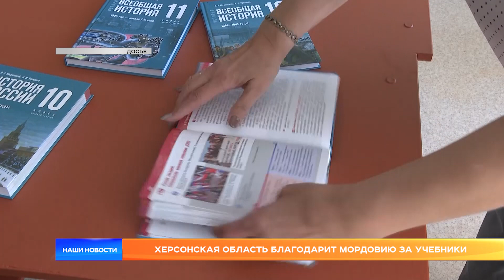Херсонская область благодарит Мордовию за учебники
Теперь учебников хватит всем. Педагоги Херсонской области сообщили об устранении нехватки учебников. По данным министерства образования региона в 2023 году поступило больше ста тысяч экземпляров учебной и методической литературы по всем предметам. Отдельную благодарность Херсонские педагоги передают регионам, которые помогали с учебниками: Мордовии, Адыгее, Краснодарскому краю, Кабардино-Балкарии, Калининграду и Рязани. Наша республика передавала не только учебники, но и детскую и художественную литературу.  Кроме того, Мордовия взяла шефство над городом Каланчак, помогая ему вернуться в нормальную жизнь.